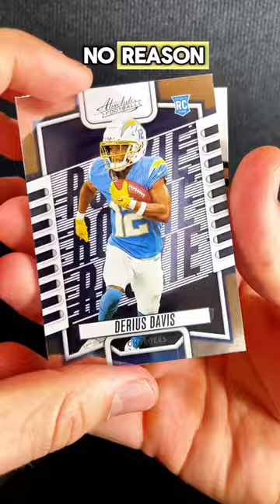Can We Pull A Kaboom From This Pack?!? 🤨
I am opening this pack of 2023 Absolute Football to try to hit a super short print Kabook card. Watch the video to see if I hit a Kaboom card or any big rookie cards as well.

The big rookies you are chasing in the set include C.J. Stroud, Anthony Richardson, Bryce Young and many of the other talented rookies and stars of the NFL.